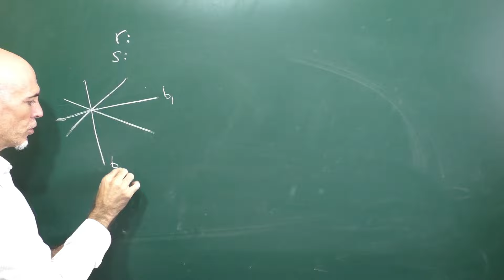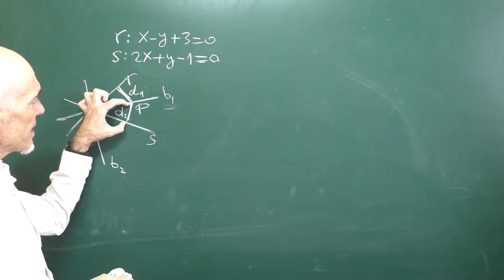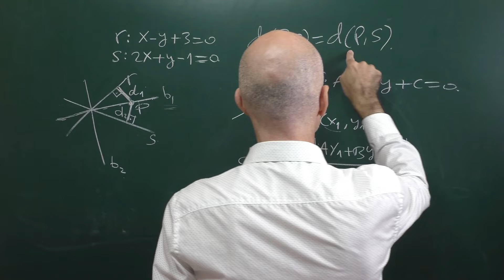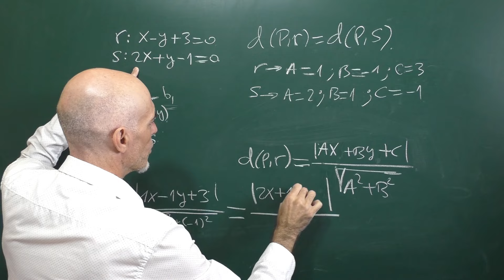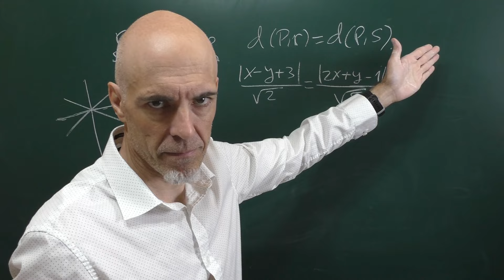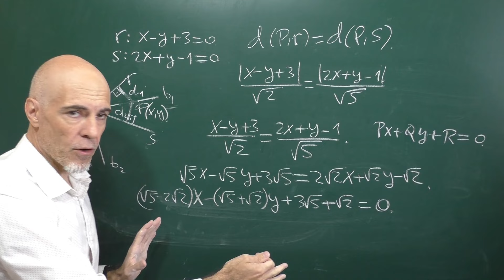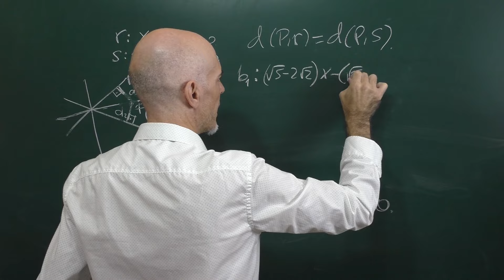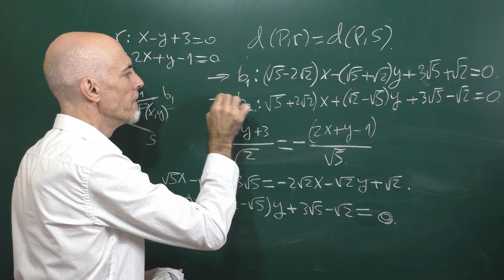ECUACIÓN DE LAS BISECTRICES DE DOS RECTAS. Geometría analítica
Cómo hallar las ecuaciones de las bisetrices de dos rectas que se cruzan.